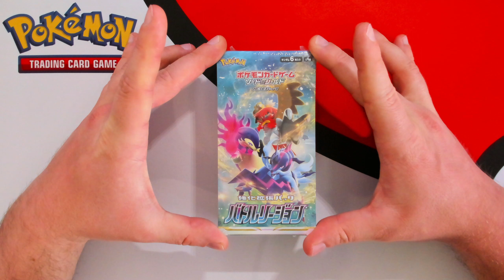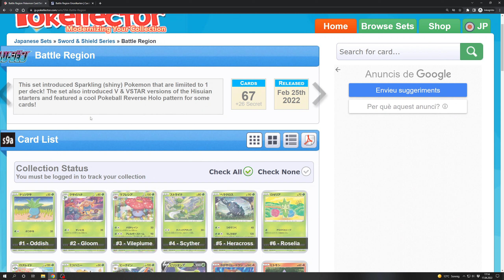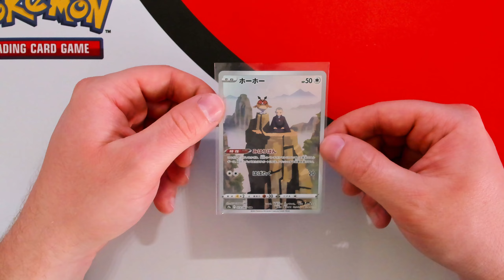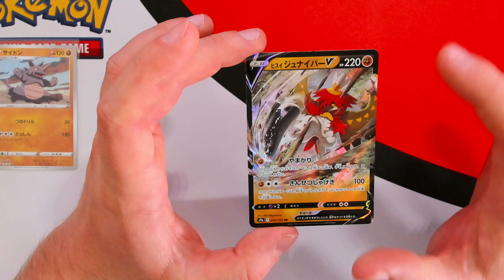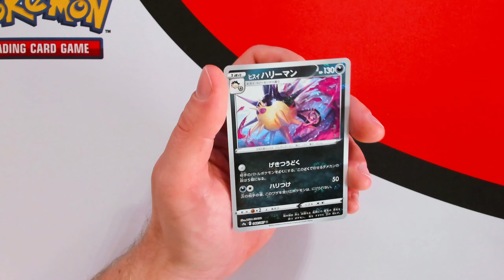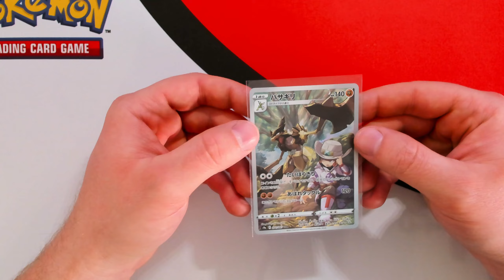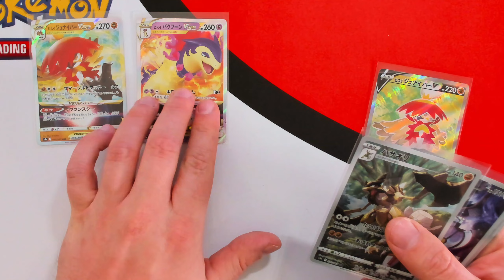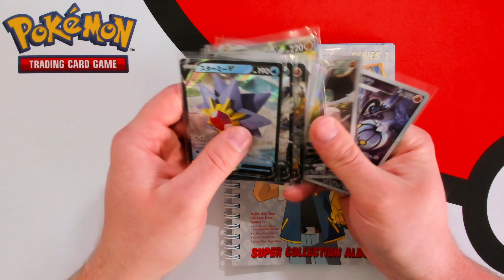Pokémon TCG - Battle Region - Japanisch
Heute öffnen wir ein Display der Pokémon Sammelkartenspiel-Erweiterung "Battle Region" in der Sprache Japanisch.

00:00 - Intro
02:04 - Vorstellung "Battle Region"
09:06 - Display opening
10:43 - Booster opening
36:19 - gezogene Karten Übersicht
39:46 - der obligatorische Sticker Booster

Sunset at Fiji - Aesthetic Lofi Hip Hop Beats - Japanese Lofi Mix 2021